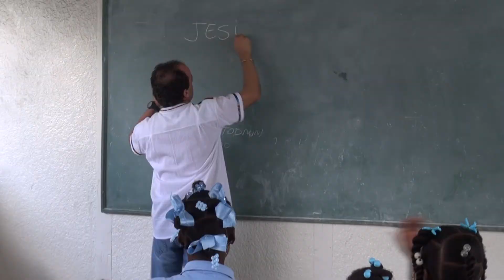Campanha dos uniformes e materiais escolares das crianças no HAITI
Estamos em campanha dos uniformes e materiais escolares
das crianças do Projeto HAITI.
Entre em contato com os Gideões e participe desta campanha.